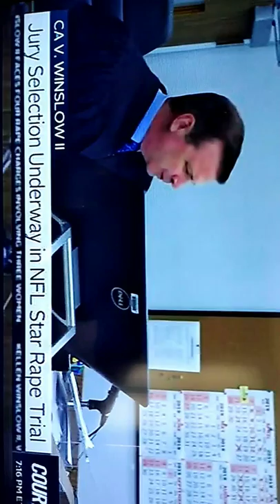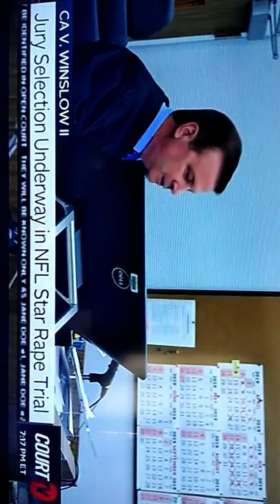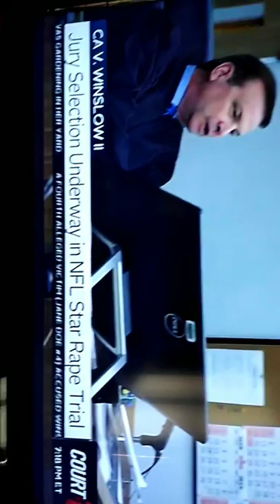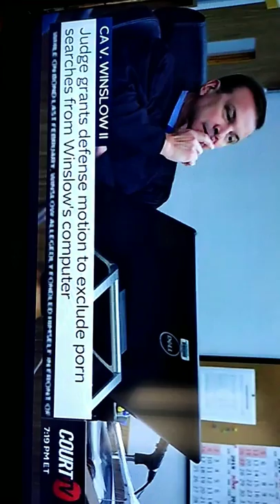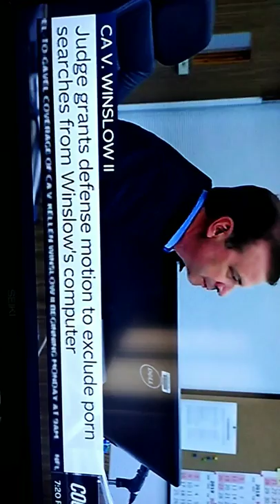CAV.WINSLOW II accused of rape 5 females rectless he's a serious sex offender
N.F.L player looking at life in prison